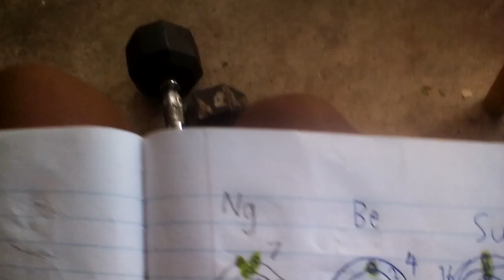Atom Size Comparision